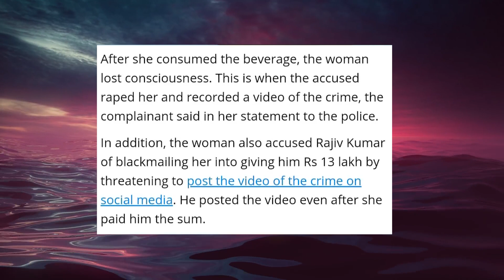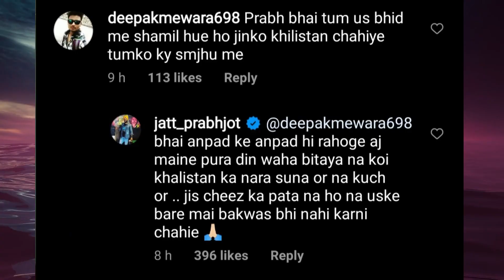Unseen YouTuber Arrested for a RAPE CASE!, Saurav Joshi Announced WARNING to Hateful Videos, DIVINE